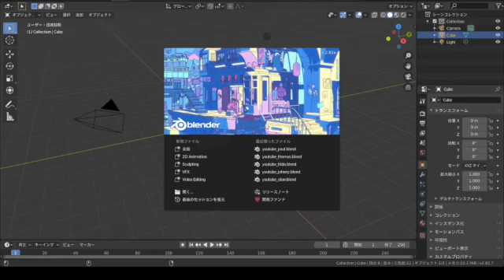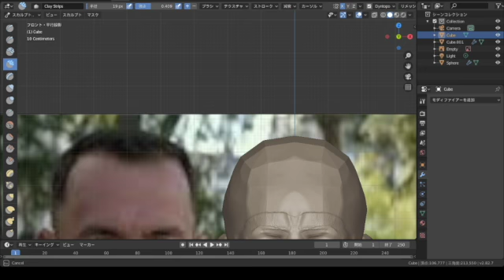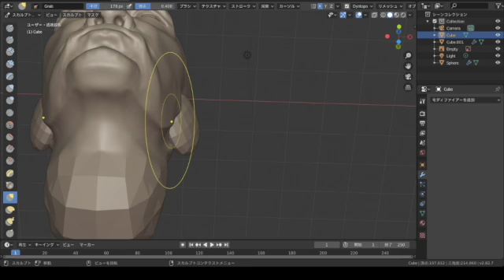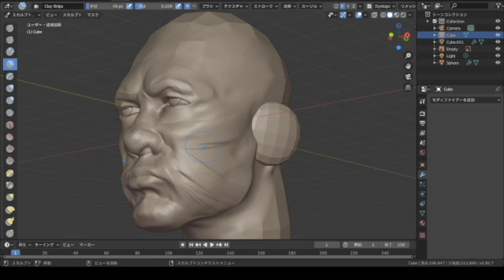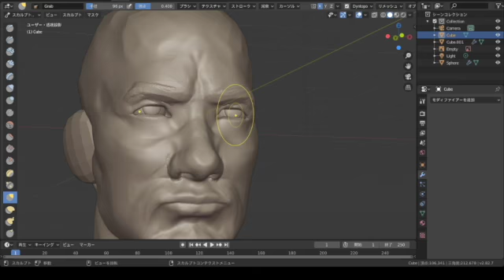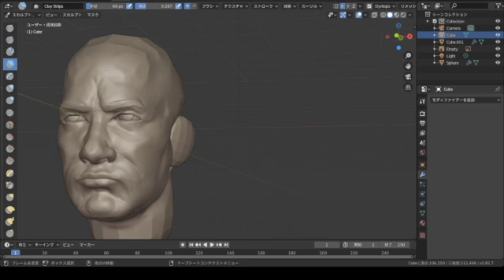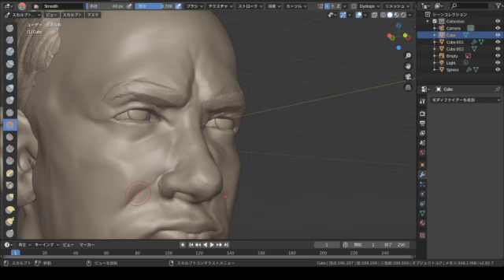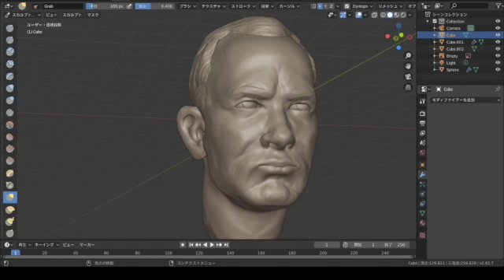【Blender】Sculpting 96 Thomas Jeffrey Hanks(トム・ハンクス)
Blender 2.8において、3DCGモデリングの練習をしている動画です。
20倍速に編集した動画です。

★ Blenderおよびスカルプトについてのオススメ動画はコチラ!

haichoru(ハイチョル)
山口県下関市在住・独習プログラマー
Unity用の3DCGモデルを作成しようとしてBlender 2.8に出会う
Blenderの使い方を調べているとき、海外クリエイターのスカルプトモードを使ったモデリングに「ぶりスゲ～！」と驚愕する
「動画の海外クリエイターみたいになっちゃるんや！」と、技術習得のために3DCGモデル製作100人切りを固く誓う【今ここ】

現在、Unityはどうでもよくなっている
Amazonから3Dプリンターも届いて、沼にはまりつつある

★ ひとこと

こちらは、今、夜ですよ～。こんばんは！
動画を見つけてくれてありがとう、ハイチョルです。

モデルの写真に似ないで終わる場合もよくあるけど、許してね。
それでは、最後まで視聴していってください。
いい評価、悪い評価、どちらも歓迎です！

あなたに出会えた幸運に感謝します✨
(*´∀`*)ﾉ｡+゜*｡